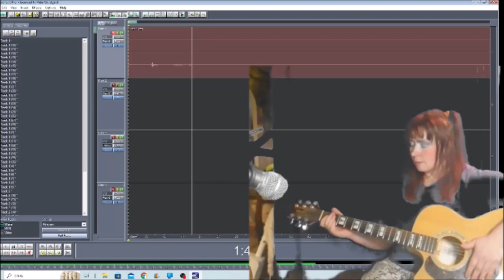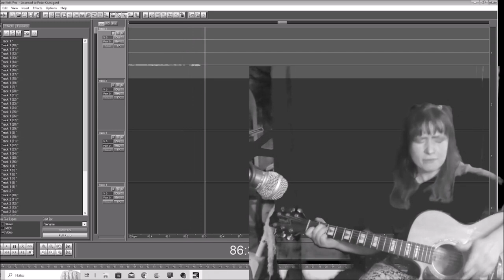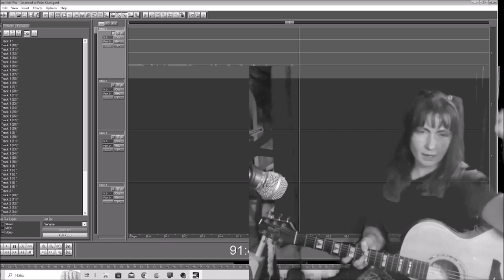Extempore ThisLife 21102023 Holopainen